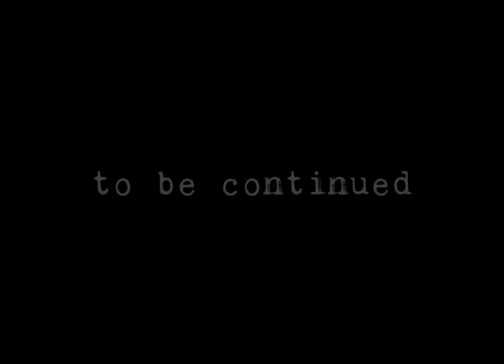Dethrone - Hoborec 2012 Part 2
Dethrone spelar in sin första fullängdare i Hoborec. 9e-19e April.